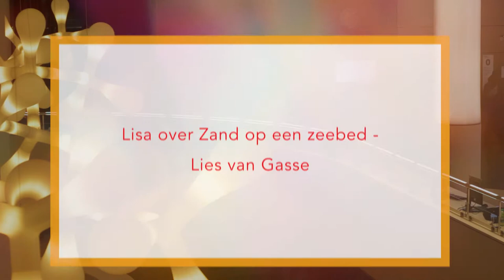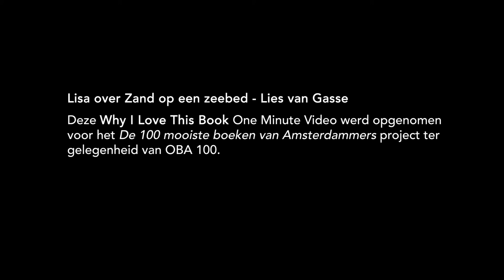Lisa over Zand op een zeebed - Lies van Gasse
– BOEKENTIPS IN 1 MINUUT – "Het is weer een heel nieuw gebruik van strips en tegelijkertijd is de poëzie echt steengoed, zonder dat het te gecompliceerd is." – Lisa, 24, medewerkster OBA, Amsterdam.